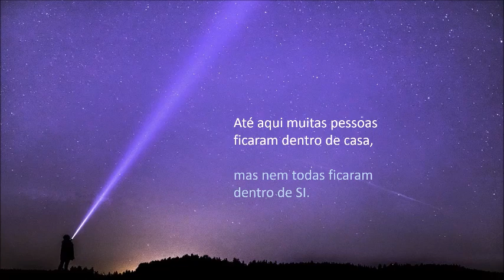QUE ANO NOVO É 2021?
Minha mensagem de ano novo para reflexão